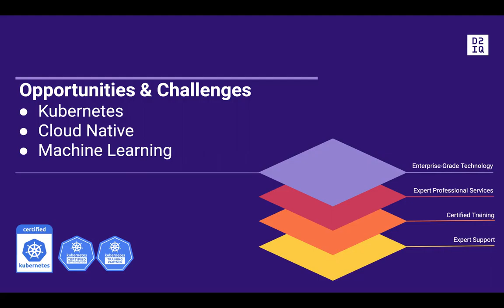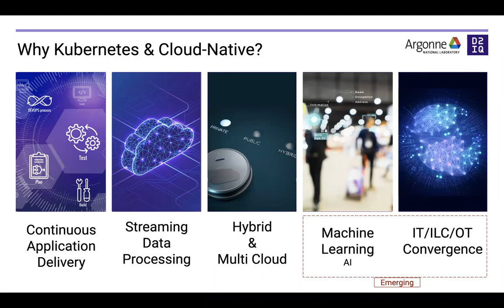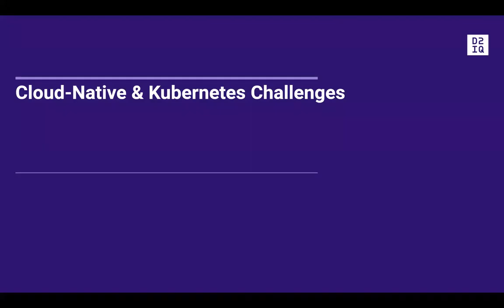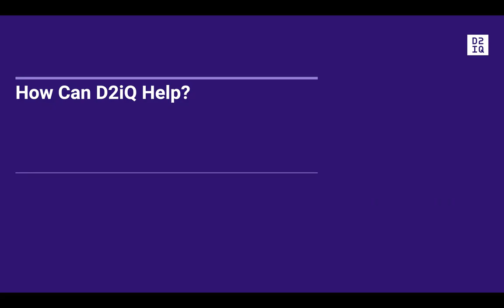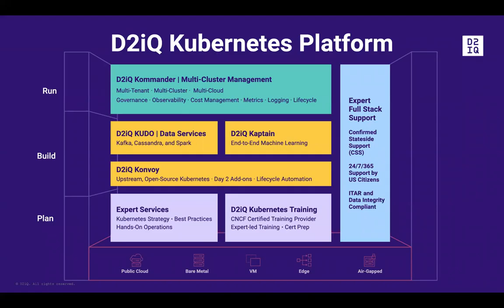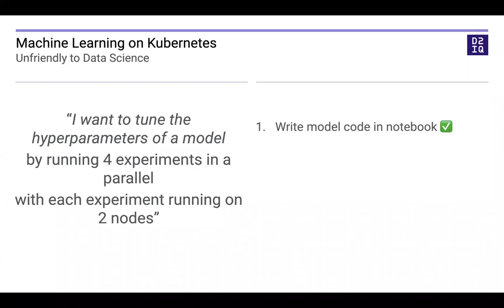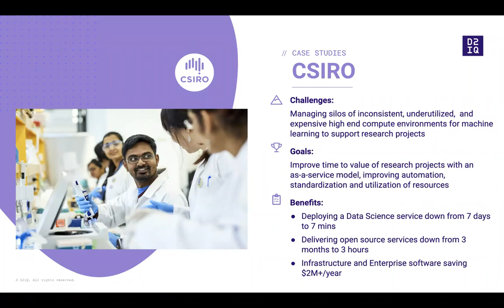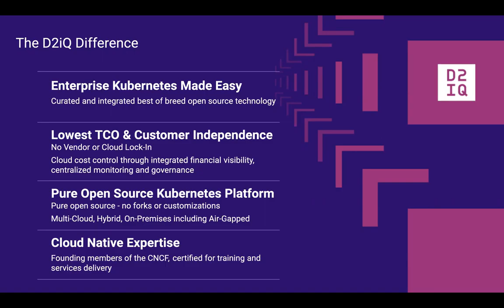Running Mission-Critical Applications on Kubernetes in Production at Scale with DKP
Learn how your DevSecOps platform can provide your development teams with resilience, security, and agility allowing them to deliver higher quality software faster and in a secure environment.

D2iQ Kubernetes Platform (DKP) is helping organizations such as the US Air Force, Department of Homeland Security, Department of Energy, and the Intelligence Community amongst other Public and Private Sector organizations to provide a resilient platform for their DevSecOps initiatives.